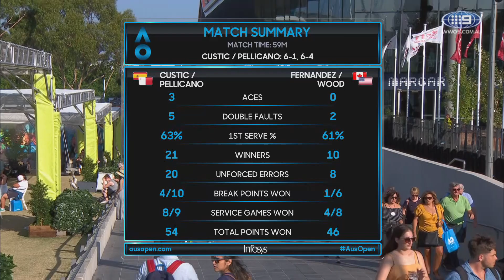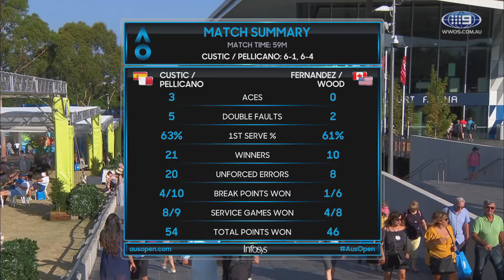AO Highlights: Custic/Pellicano v Fernandez/Wood Round 1/Day 8 | Wide World Of Sports